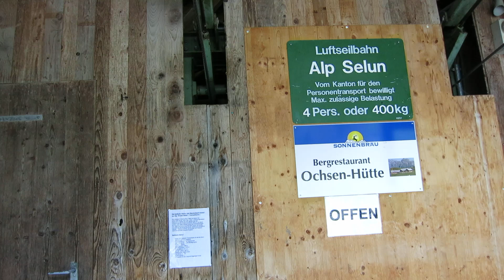Alp Selun Luftseilbahn Talfahrt 2022 offene Seilbahn - open cable car in Switzerland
Das ist keine Standseilbahn, sondern die interessante Luftseilbahn
Alt St. Johann Starkenbach - Alp Selun
Talfahrt 2022

Spektakuläre, offene Luftseilbahn in der Ostschweiz, Talstation in Alt St. Johann Starkenbach auf die Alp Selun
Ein grossartiges Erlebnis für Gross und Klein !